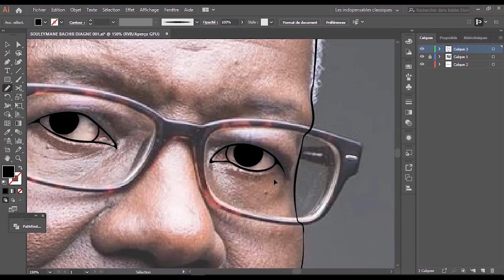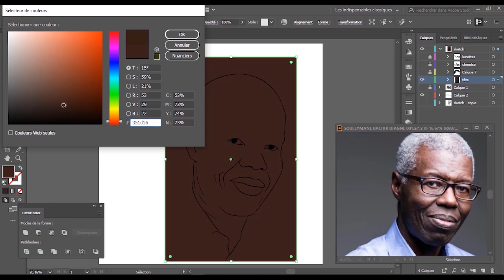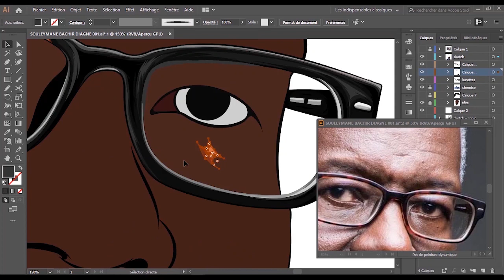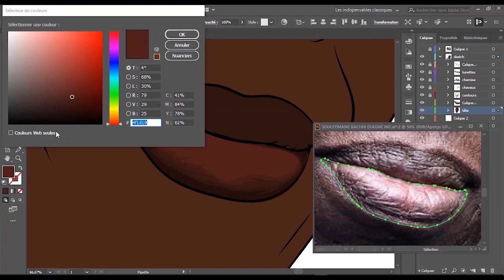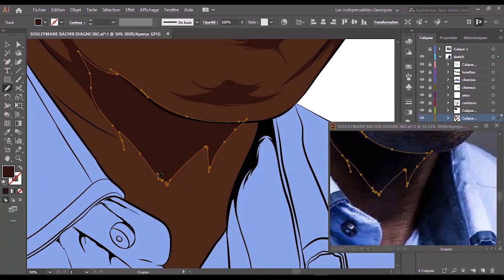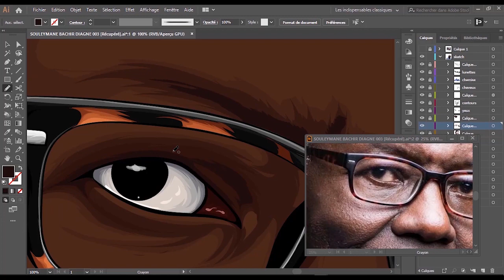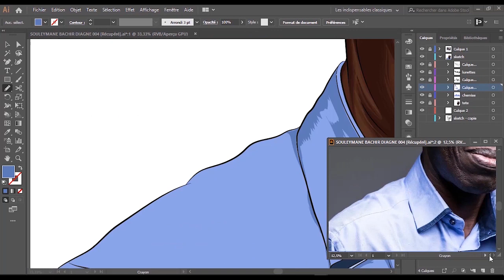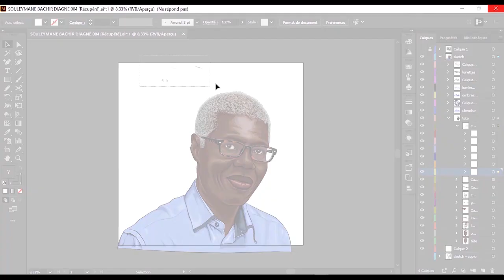SOULEYMANE BACHIR DIAGNE - Speed Paint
Nouveau :  Un portrait du Professeur Souleymane Bachir Diagne avec Adobe Illustrator.